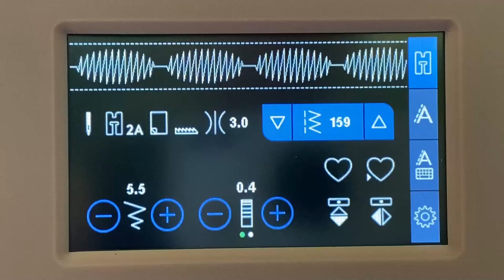Cosmetic Bag: Using the Couching/Braiding Foot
Easily Create extra interest to your cosmetic bag with the PFAFF Couching/Braiding Foot.

Step 11 of the Cosmetic bag project.